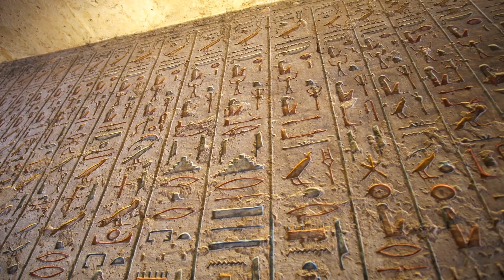El Camino de Ra y Sus Nombres Secretos | El Dios Egipcio Creador del Mundo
¡Sumérgete en el fascinante mundo de la mitología egipcia con nuestro último video! Exploramos "El Camino de Ra y Sus Nombres Secretos" y desentrañamos los secretos del poderoso dios egipcio, creador del mundo. Descubre las historias y los mitos que rodean a Ra, su influencia en la cultura egipcia, y cómo sus enseñanzas siguen siendo relevantes en la actualidad.

🔹 Conoce a Ra, el Dios del Sol y la Creación
🔹 Descubre los Nombres Secretos de Ra y su Significado
🔹 Viaja a través de las leyendas y mitos del antiguo Egipto
🔹 Impacto de Ra en la religión y la cultura egipcia

¡No te pierdas esta oportunidad única de explorar el legado de Ra!